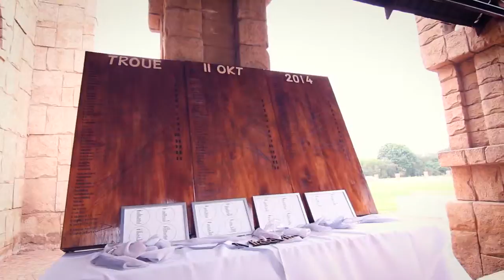Wedding at the Sorex Estate Centurion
Need a Castle for your event? There is one in Centurion Gauteng. This wedding video was shot at the Sorex Estate. Enjoy!